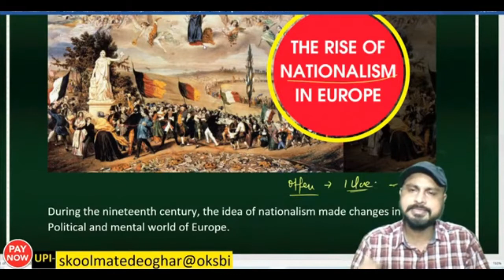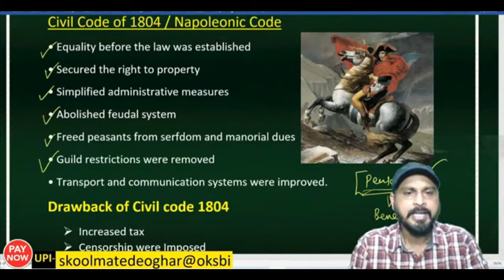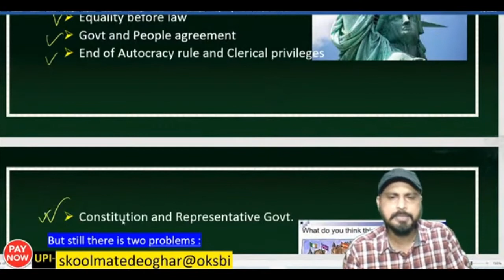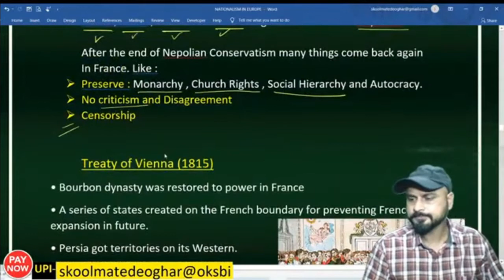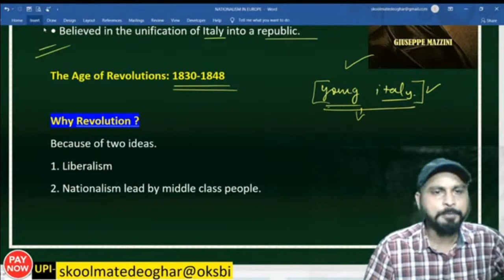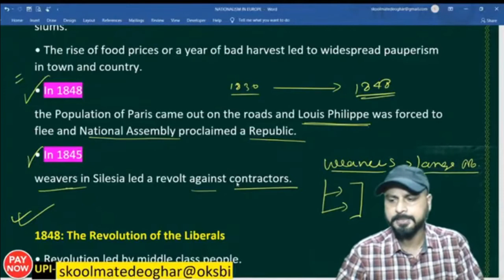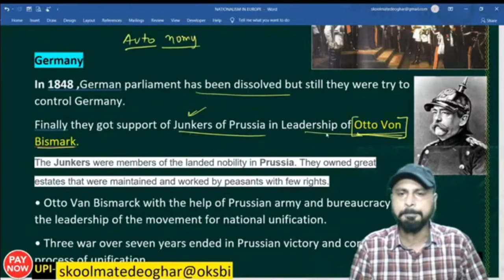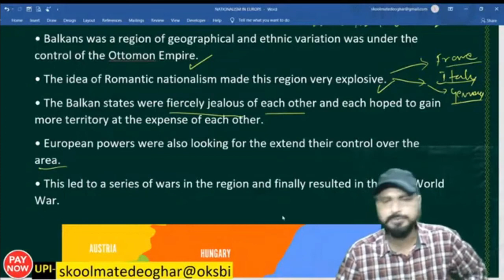RISE OF NATIONALISM IN EUROPE - FULL CHAPTER || CLASS 10 CBSE HISTORY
FULL CHAPTER IN ONE SHOT